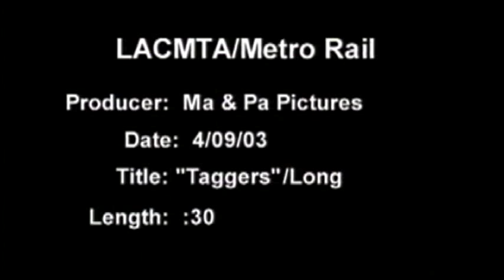LACMTA - 2003 - "Taggers"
Taggers /
Los Angeles County Metropolitan Transportation Authority (LACMTA) Metro Rail.
Ma & Pa Pictures, April 9, 2003.

A hip-hop Public Service Announcement (PSA) focused on rail safety showing the potential dangers to taggers of tagging/spraying graffiti in subway tunnels.

Taggers - MTA PSA